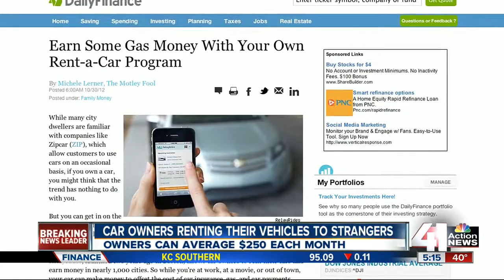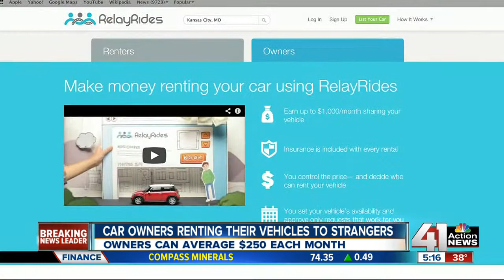Car owners rent vehicles for extra cash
The next time you need a rental car, you're no longer limited to the big-named rental companies.